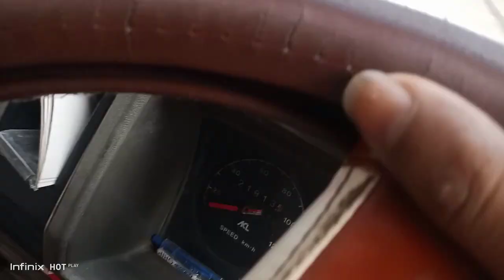Subha uthte he Mila gari ka tyre flat | puncture shop open but light gone..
subha uthte he gari puncture phir light nahi or phir kam pe late kabhi kabhi sir mundwate he ole parh jate Hain...